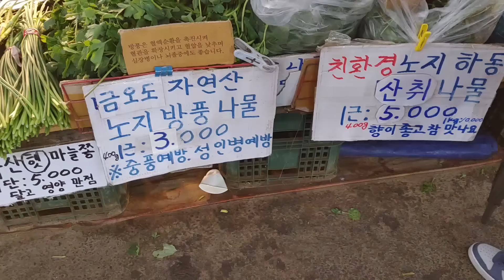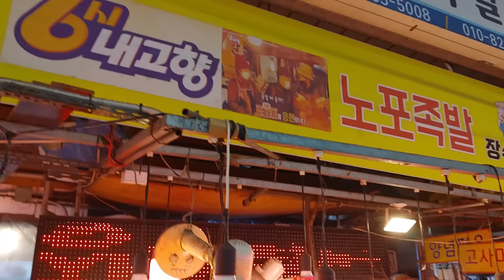난리난 족발집, 손님으로 인산인해인 이천농장, 꽃게 대폭락 생선가게~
오후4시 지나서 가니 생선시세 채소시세가 뚝뚝 떨어지는게 실감이 났어요 저녁때 가서 행운을 잡으세요